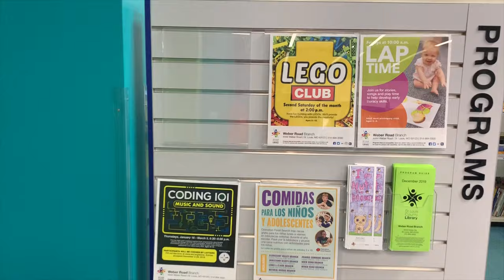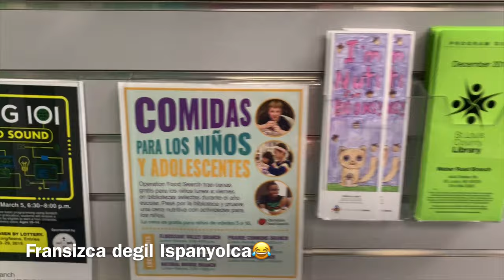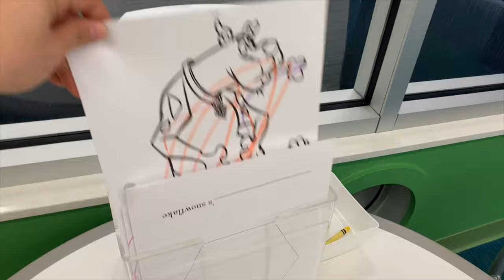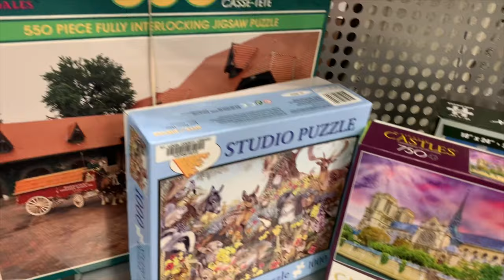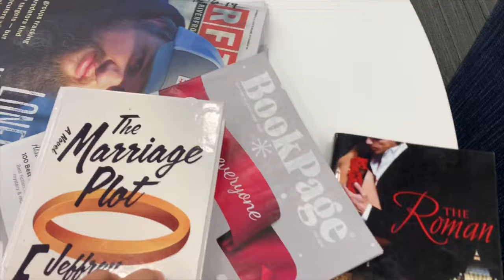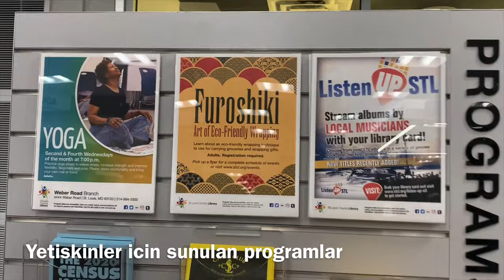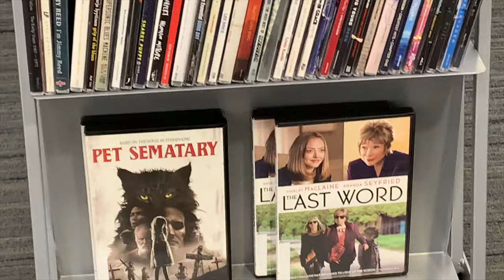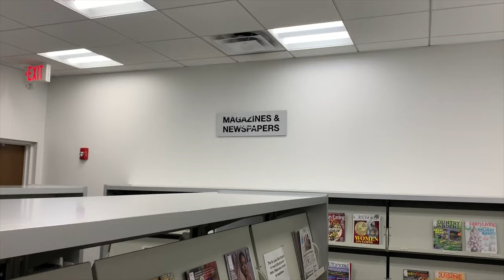AMERİKA’DA YAŞAM | En Sevdiğim Kütüphane | St. Louis County Library, Weber Road Branch |Amerika 2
Merhaba, Gülhan ben. Bugun sizinle Saint Louis  kütüphanelerinin Weber Road şubesine göz atıp tanıyacağız.

Buradaki kütüphaneleri çok seviyorum ve özellikle Weber Road Branch Saint Louis Kütüphanesinde takiliyorum. Hem evime çok yakin hem de ev /aile atmosferinde küçük şirin bi kütüphane.

En güzel yanlarindan biri de sabahtan aksam 9’a kadar açik olmasi. Hatta haftasonlari cumartesi de acik oluyor sabah itibariyle 5’e kadar.Pazarlari ogle itibariyle 5'e kadar acik .

Burada 0 yasindan itibaren her yas icin programlar ve alanlar mevcut. Hikaye zamani, kodlama, yoga, art dersleri, okul sonrasi ücretsiz yemek servisleri bu sunulan programlardan bazilari.

Kitap müzakere programlari, en hosuma giden baska hizmetlerinden biri burdaki kutuphanelerin.

Kitaplar (ilim), tabiki hayatın vazgeçilmezi. Her nasıl ki düşünce kalitemiz, huzur kalitemizi belirliyor; ayni sekilde  beslendigimiz kitaplar da dusunce kalitemize yol olusturuyor.

Bol okumali gunler 😉 kendinize cok daha dikkat edin su iyice tuhaflasan gunlerde olur mu? Gorusmek uzere hoscakalin 🌺